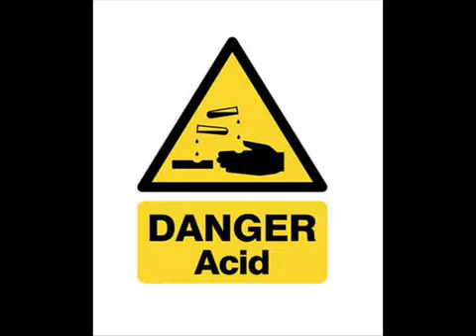Adam Beyer acid code